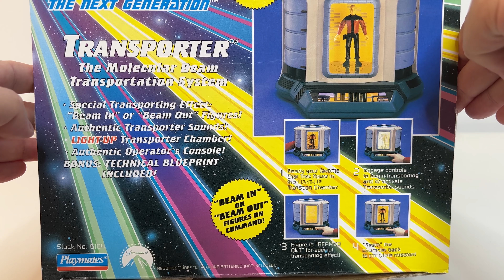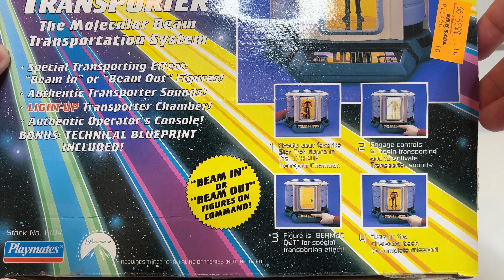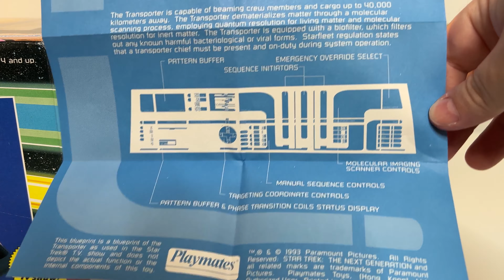Star Trek: The Playmates TNG Transporter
To say the size of this wonderful chunky toy surprised me is an understatement. I was really confused at the size of the shipping box until I opened it and saw that other than bubble wrap, it was just that big.